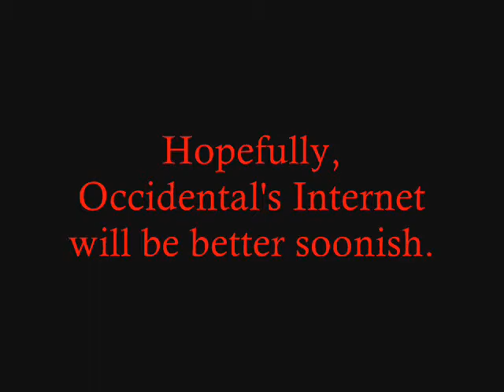Week 10: Wednesday: Interwebz twubble?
I filmed this Tuesday after watching Kyle's post.  And then I got an e-mail from my college's ITS department.

Occidental drastically underestimated the bandwidth needs for the incoming class, and so our internet has been down or extremely slow for the past two days.